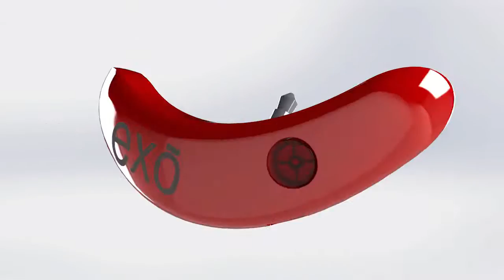Wireless Beats Exo Adapter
MakeYourBeatsWireless.com
Exo Wireless Adapter for Beats Studios, Solo2 and Car Audio Aux. Exo SoloHD coming soon.